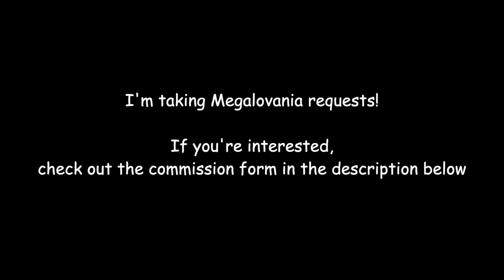BLAMMED but it's Megalovania (Friday Night Funkin'/Undertale)